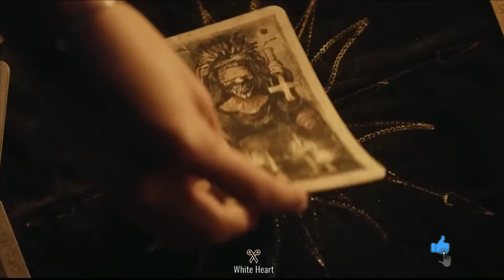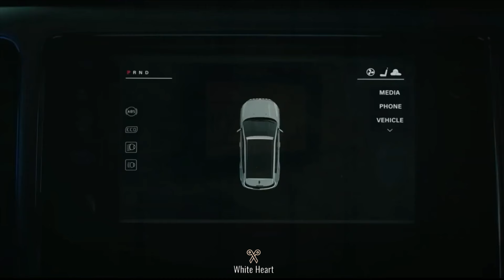TAROT Unveiled: Mystical Trailer 2024!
Step into the enigmatic world of TAROT with our mesmerizing 2024 trailer. Join us on a journey through the arcane and the unknown as we explore the secrets foretold by the cards.

●▬▬▬▬▬▬▬▬▬▬▬ஜ۩۞۩ஜ▬▬▬▬▬▬▬▬▬▬▬●